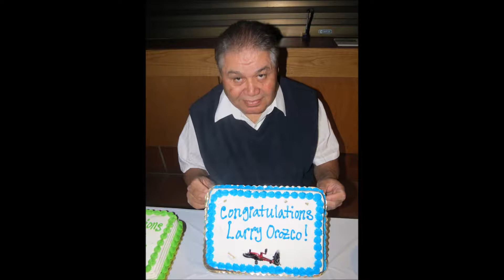Larry O. Union City 2017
Union City Honors Larry O (Orozco) by Renaming the Teen Workshop to Larry Orozco Teen Work Shop. Oct. 24, 2017